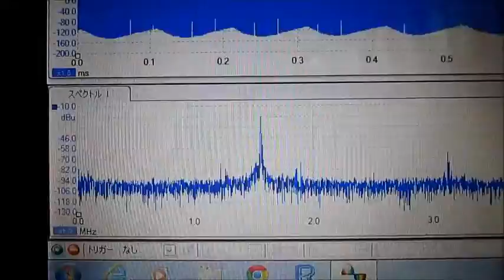超音波（測定・解析）システムの開発 ultrasonic-labo